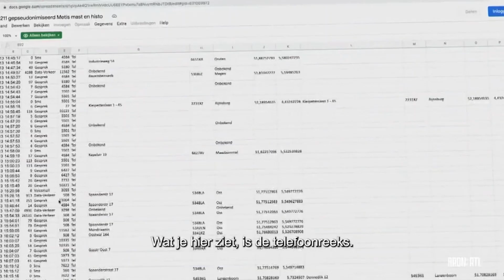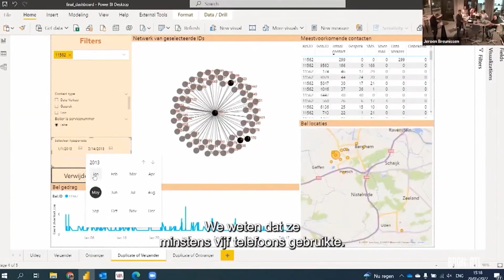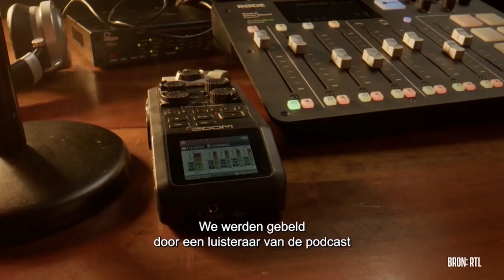Roel te gast bij De Tafel van Vier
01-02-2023 - Seizoen 2, aflevering 15
De Tafel Van Vier is een talkshow op de Belgische TV. Het programma wordt gepresenteerd door Gert Verhulst.

"Roel Simons is een doodgewone Nederlander met een bijzondere hobby:
hij tracht oude moordzaken op te lossen."